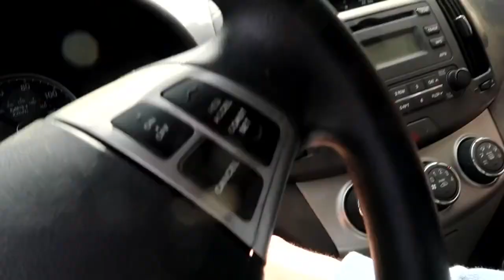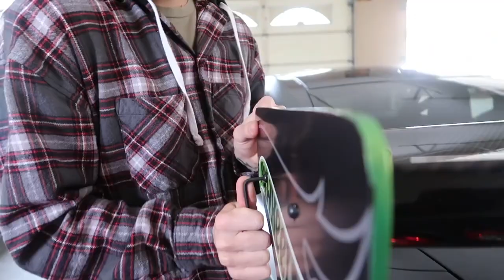Reviewing CHEAP VS EXPENSIVE AIRPODS!